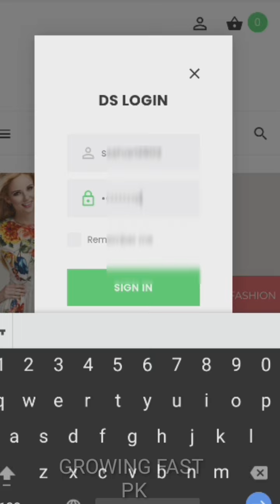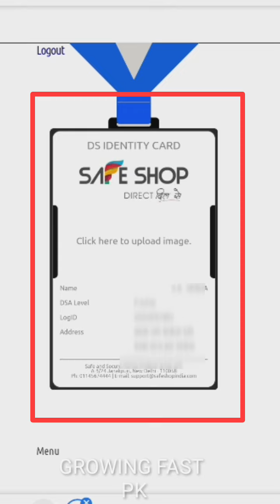safe shop | company good news | safe shop new update | safe shop video 2021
safe shop company good news | safe shop new update | safe shop india video | safe shop i card

safe shop network marketing company hai
safe shop product range me 9 types product hai
safe shop india company bhagwat geeta special edition 2021
friends on safe shop id The option of e-card has come from where you did the kyc of the safe shop, in the same option You complete your Safe Shop I card

safe shop new id update